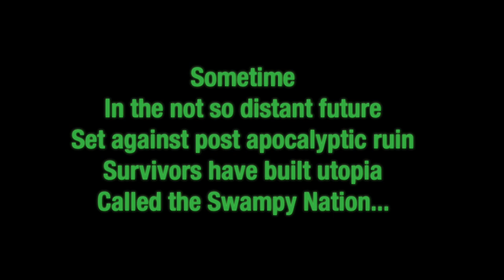River Yarra - Swampy Nation (Music Video)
Sometime
In the not so distant future
Set against post apocalyptic ruin
Survivors have built utopia
Called the Swampy Nation...